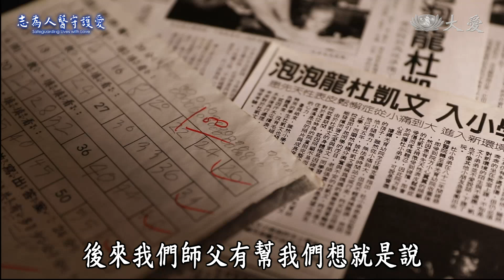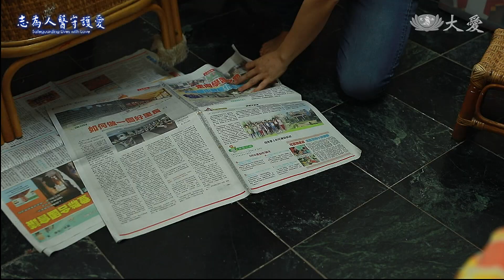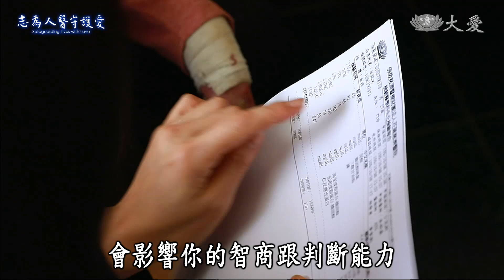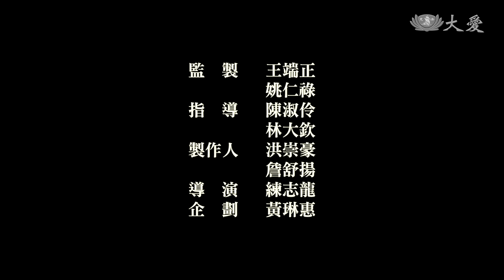【志為人醫守護愛2.0】20220416 - 愛不罕見 - 這是，萬中選一的故事！因為，只有萬分之一機率，看見不平凡的勇氣。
這是發生在，你我周遭的故事，機率，只有萬分之一。能夠，好好吃上一餐；能夠，好好睡上一覺，是他們人生，最大的奢求。

當一群生命的鬥士，為了活下去努力著，你又怎能輕易放棄呢？

讓我們一起，為他（她）們的，與眾不同，喝采，讓“愛” 不罕見！

00:00 Open｜志為人醫守護愛
00:14 看不見的夢想｜人生路，走下去
06:27 因為有你｜人生路，有你在一起
11:52 生命的鬥士｜微笑面對，苦痛
18:06 不會放棄你｜美女醫師來了
23:00 MV｜愛不罕見